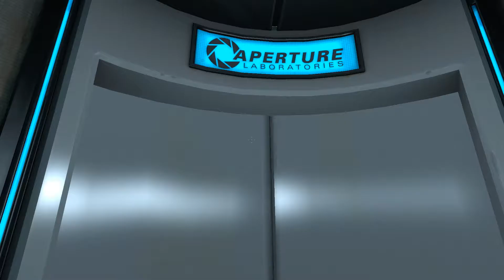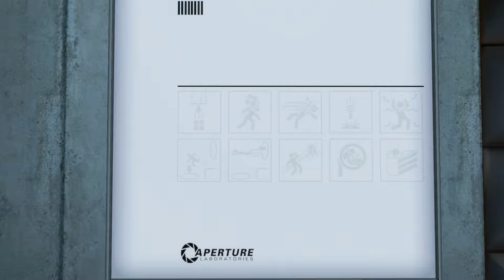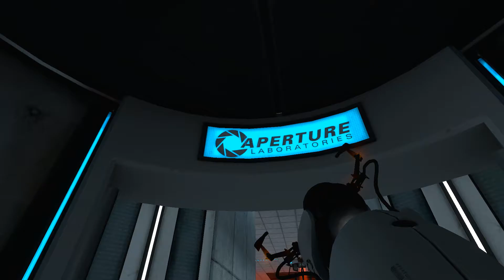Chuck it in the dunny!! - Drunk Portal Part 1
Oh boy this is gonna be fun...

I play lots of games and am open to suggestions!